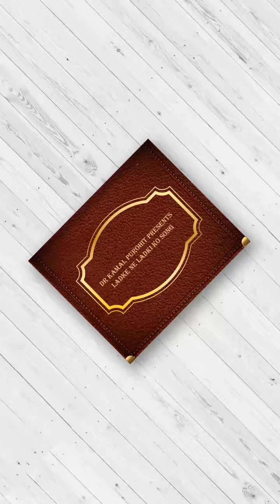LADKE NE LADKI KO CHEDAA SONG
Presenting Dr kamal purohit